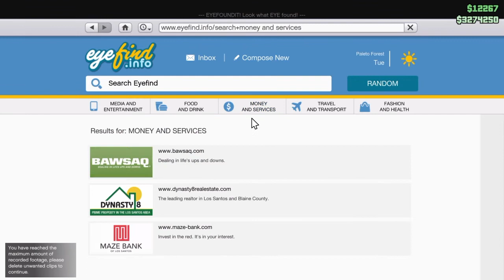GTA V: Sniping In The Snow